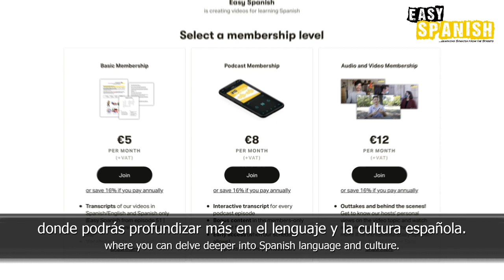Tour of Barcelona Centre in Slow Spanish | Super Easy Spanish 43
Subtitle translation: we try to translate our subtitles into English in the most literal way possible, without losing the meaning. While it may not always produce the best sounding translation, we hope you find this useful as it should reduce the need for a dictionary or grammar book to understand every sentence.

Host of this episode: Sara Delgado
Editing: Rodrigo Dada
Camera: Harry Sumner
Subtitle: Harry Sumner, Johnny Yeldham, Iván Vega, Agustín Tripodi
Producer: Francisco A. Soza